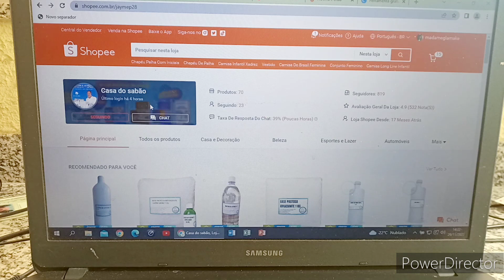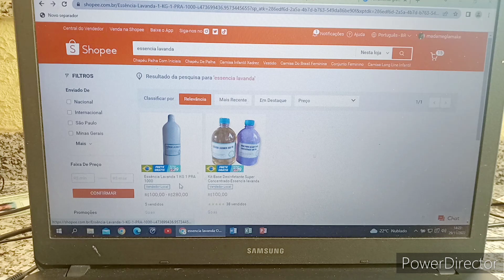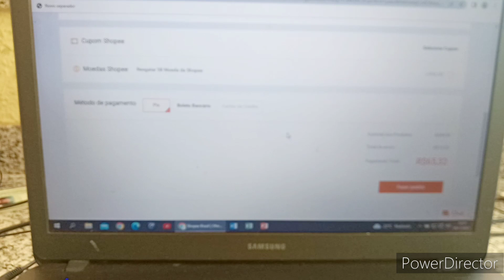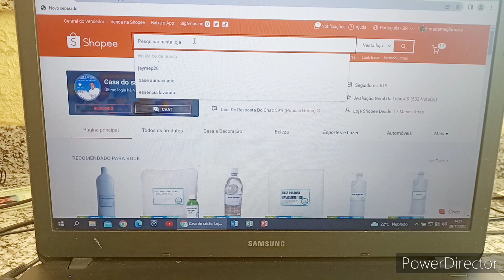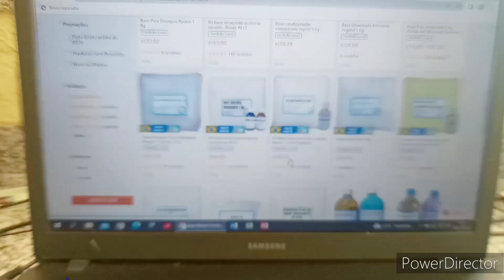A FACILIDADE PARA COMPRAR NA NOSSA LOJA CASA DO SABÃO NO COMPUTADOR